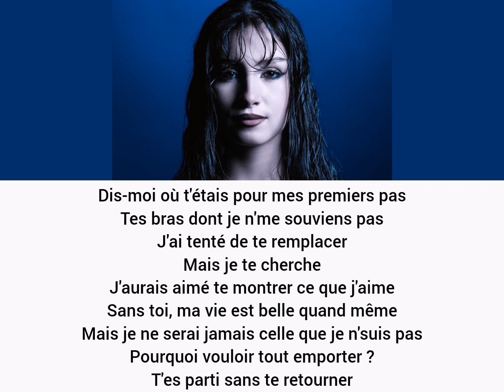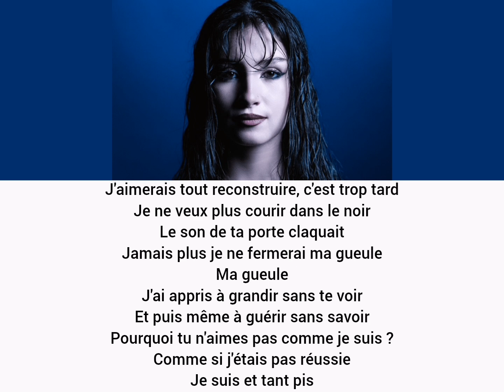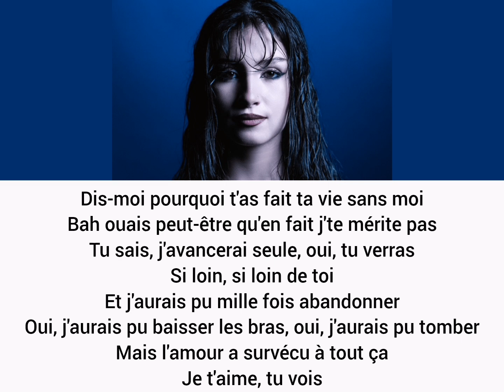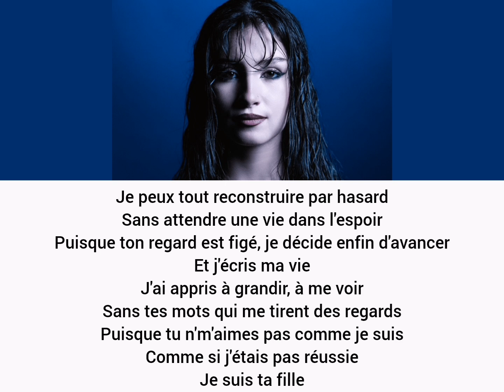Lénie sans toi lyrics